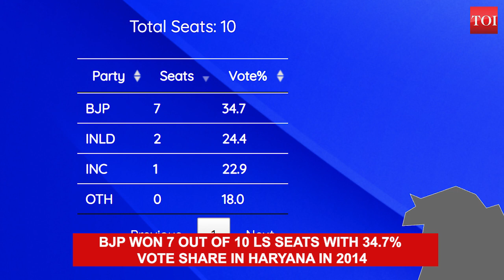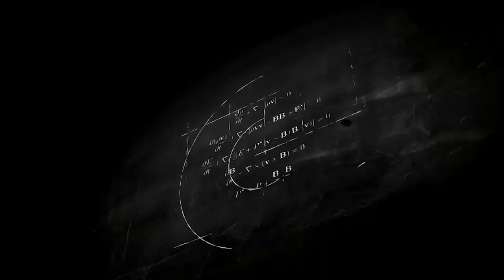Why phase 6 could be decisive for Narendra Modi?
59 Lok Sabha seats go to polls in Phase 6 on May 12. These 59 LS seats are spread across 6 states and Delhi. The states going to polls are Bihar (8 LS seats), Haryana (10 LS seats), Jharkhand (4 LS seats), Madhya Pradesh (8 LS seats), Uttar Pradesh (14 LS seats), West Bengal (8 LS seats) and Delhi (7 LS seats). BJP had won a lion’s share of 44 LS seats in this phase in 2014. Will Narendra Modi’s magic repeat this time as well? Watch this video for a detailed analysis.